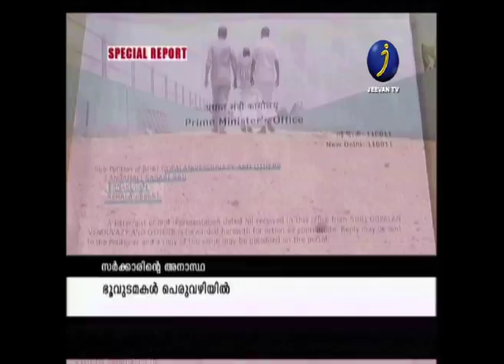അങ്കമാലി ശബരി റെയില്‍ പാതയുടെ തുടര്‍നിര്‍മ്മാണം താളംതെറ്റി.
കേന്ദ്ര സംസ്ഥാന സര്‍ക്കാരുകളുടെ ഏകോപനമില്ലായ്മയില്‍ അങ്കമാലി ശബരി റെയില്‍ പാതയുടെ തുടര്‍നിര്‍മ്മാണം താളംതെറ്റി. കോടികള്‍ ചെലവഴിച്ച് നടത്തിയ നിര്‍മ്മാണ പ്രവര്‍ത്തനങ്ങള്‍ അന്യാധീനപ്പെട്ട് കിടക്കുമ്പോള്‍ ജീവിതംതന്നെ വഴിമുട്ടിയ അവസ്ഥയിലാണ് പദ്ധതിക്കായി സ്ഥലംവിട്ടുനല്‍കിയ ഭൂവുടമകള്‍.